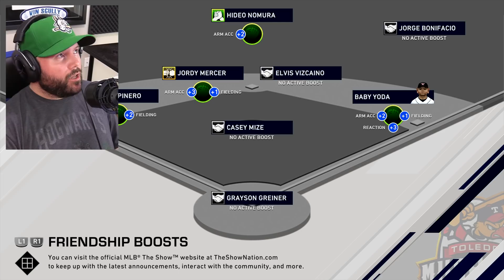BABY YODA HITS ALL THE HOME RUNS! | MLB The Show 20 | Road to the Show #24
This is a new Road to the Show series where I play as Baby Yoda!